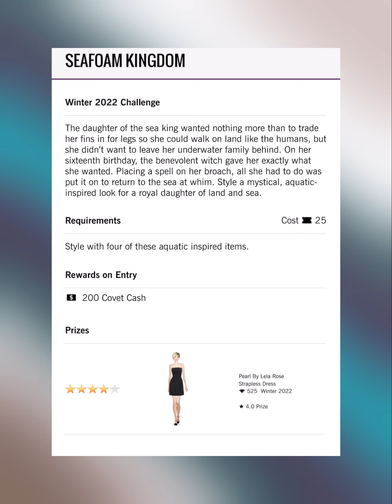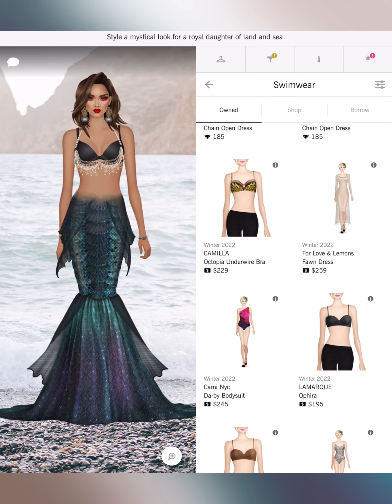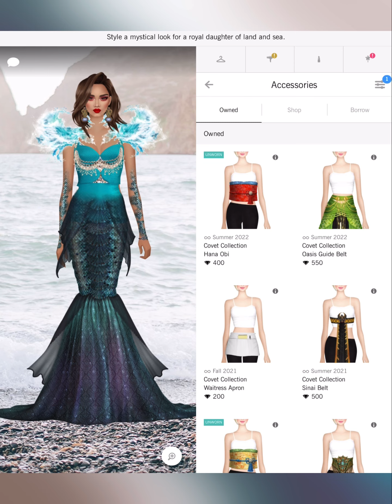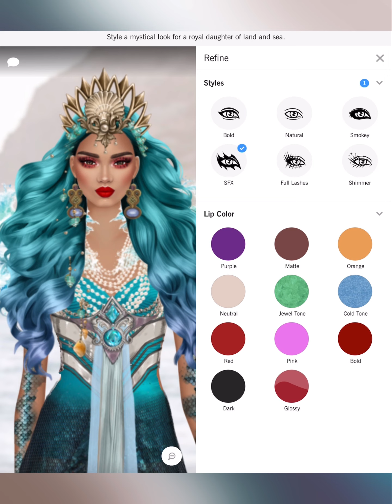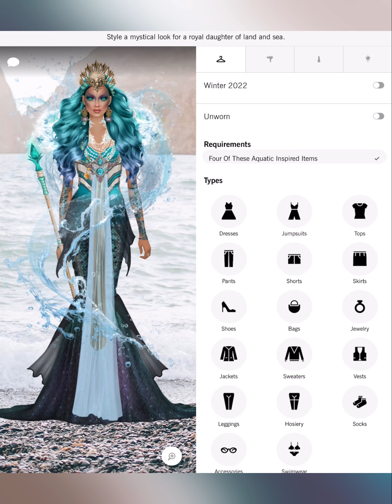Seafoam Kingdom - Covet Fashion Design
4. collective
6 Shore Road
A-Line
Adrianna Papell
Adrianna Papell Platinum
Agnes Bethel
Aidan by Aidan Mattox
Aidan Mattox
ALEPEL
Alexandra Abraham
Alexis Monsanto
ALIAS MAE
ALLEN SCHWARTZ
Alterre
AMAIO
AMANDA PEARL
Amber Sceats
Ampersand As Apostrophe
AMUR
Andrea Iyamah
Angela Mitchell
Apologie
Aqua Di Lara
Aranyani
Arianne Elmy
Arteaga
Arturo Rios
Ashley Pittman
ASHLEYlauren
AYR
CALISTA
Calvin Klein
CAMELIA SKIKOS
Cami Nyc
CAMILLA
Camille La Vie
Capolavori
Carmelinas
Cashhimi
Catherine Deane
Caviar And Cashmere
CC SKYE
CeCe By Cynthia Steffe
Chen Burkett
Christian Cathor & Co.
Christina Ward
Chromat
Chuks Collins
CK Calvin Klein
Cleobella
Coco And Breezy
Colette Malouf
Concepto
CONRADO
Covet Collection
Cristina V.
Cynthia Rowley
Cynthia Steffe
Dalla Nonna
Daniella Shevel
Dannijo
Darby Scott
Dauphines of New York
David Isaac
DEPLOY
Diana d’Orville
Dinosaur Designs
DL1961
Dolce Vita
Donna Mizani
Dori Csengeri
Doves by Doron Paloma
Dressarte Paris
Druis
Eddie Borgo
Eleven Six
ELIE TAHARI
Elizabeth Cole
ELLERALI
Emilio Cavallini
Eric Javits
Erin Dana
ERIN Erin Fetherston
Essen
ET OCHS
Etienne Aigner
Eugenia Kim
Habitual
Halfpenny London
HALSTON
Happy Socks
HARARE
Hare + Hart
Haus of Junon
Haute Hippie
Hayden-Harnett
Hennumi
Henny + Lev
Henry & Belle
HISAURA
Host & Var
Hudson Jeans
L’afshar
L’Atelier de Charlotte
La Soula
Lady L. Vintage
LAMARQUE
Lane+Lanae
LaPina by David Helwani
Laruicci
LAS Jewelry
Laundry by Shelli Segal
Laurel DeWitt
Lauren Merkin
Leigh NY
Lele Sadoughi
Liam Fahy
Lily Jean
Lionette NY
Lizzy Gee
Lora Gene
Louise Et Cie
LP33.3
Luisa Spagnoli
Lulu In Chains
LUV AJ
Maartje Dijkstra
Mabel Chong
Madison Harding
Majesty Black
Mara & Mine
Mara Hoffman
Marita Moreno
Masabni
MASLAVI
MATEO
Maya Jewelry
McKenzie Liautaud
MCM
Me Too Shoes
Meghna Jewels
Meskita
Messeca
MICHAEL KORS
Miguel Ases
Miguelina
Miista
Mina + Olya
Minnie Mortimer
Mirta
MISASSEMBLED
MISCHA
Misha Vaidya
Modern Vintage
Moni & J
Monika Csutak
Monzlapur
MOYNA, New York
Mystique
Rachel Zoe
RAEN
Rafe New York
Rails
Ramy Brook
RAOUL
Rebecca Minkoff
Rebecca Taylor
Rebecca Vallance
Reese+Riley
Reve de Rive
Revo
Rodrigo Otazu
Ronny Kobo
Rory Beca
Rosamen Bado
Rowley Eyewear
SACHIN & BABI
SACHIN & BABI NOIR
Sadeem
Sai Sankoh
Sara Designs
Sarah J Curtis
Sargossa
Shaffer La
She + Lo
Shoedaism
Shoes of Prey
Shoshanna
Sigerson Morrison
Silly Shiny Diamonds
SJOBECK
Sofia Fima
SOH
Soleil Cashmere
Soxxy
St. Studio
Stella Valle
STELLAR
Stello
Stephanie Gottlieb
Stephanie Kantis
Stevie Boi
Sunday Somewhere
Susanna Chow
Susurro
Suzanna Dai
Svelte Metals